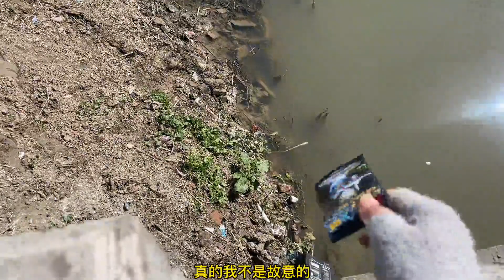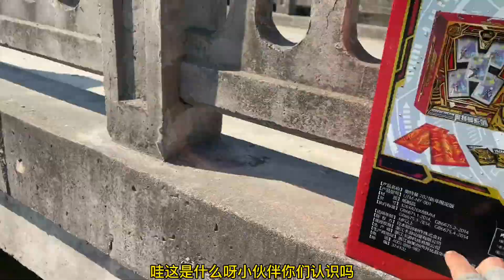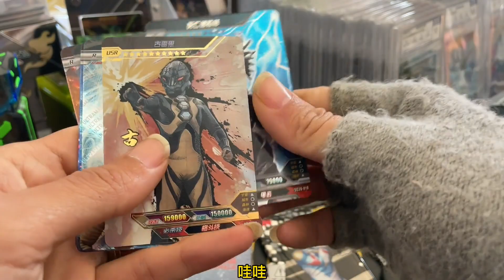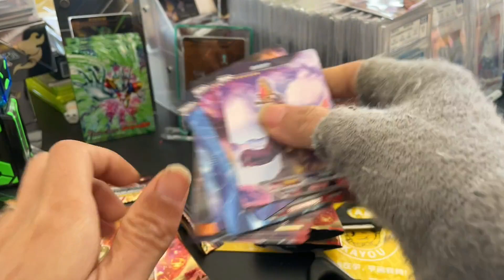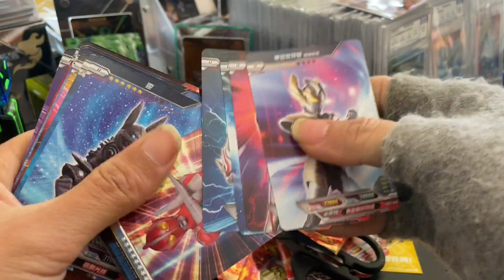完了完了，小伙在河边捡到一盒22年礼盒回来路上被小黑粉抢走了